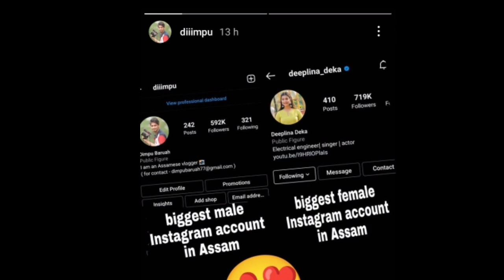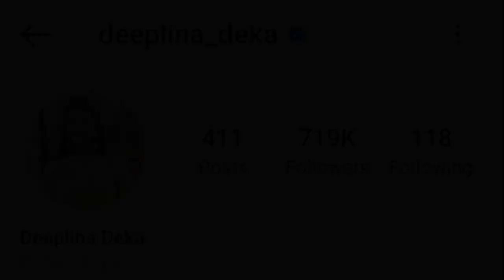Dimpu Baruah Got Blue Tick On Facebook । Top Insta Followers Deeplina Deka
ABOUT THIS VIDEO :
Dimpu Baruah Got Blue Tick On Facebook , Top Insta Followers Deeplina Deka, deeplina top Instagram followers in assam, dimpu baruah Facebook Page verified.